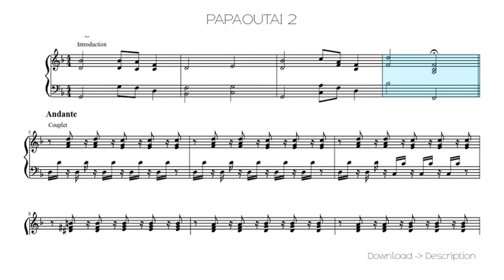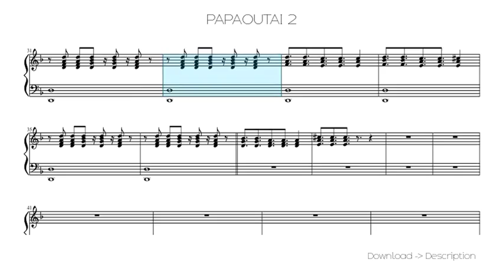PAPAOUTAI 2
Sheet for song: PAPAOUTAI 2